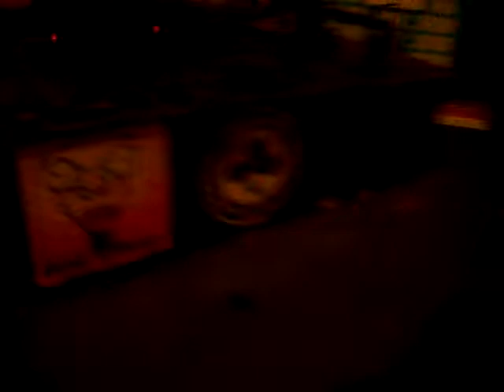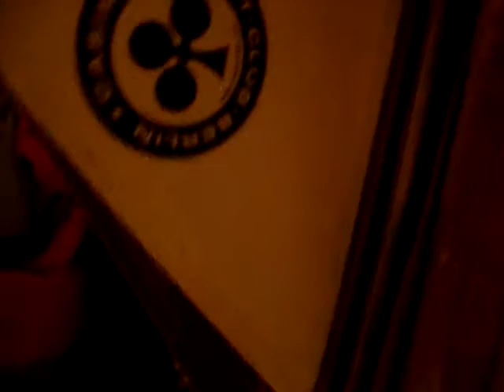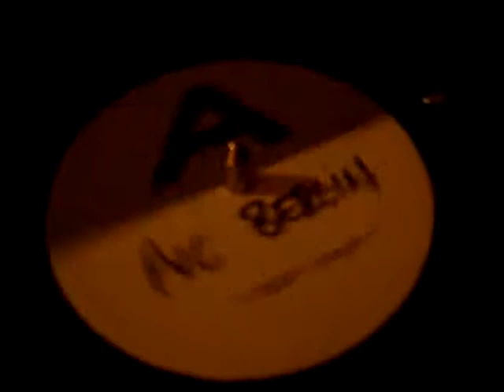DJ ANOKE /Mixing Vinyl 2006 Partytime